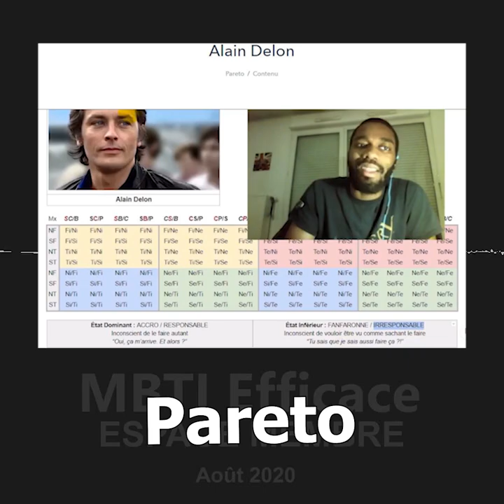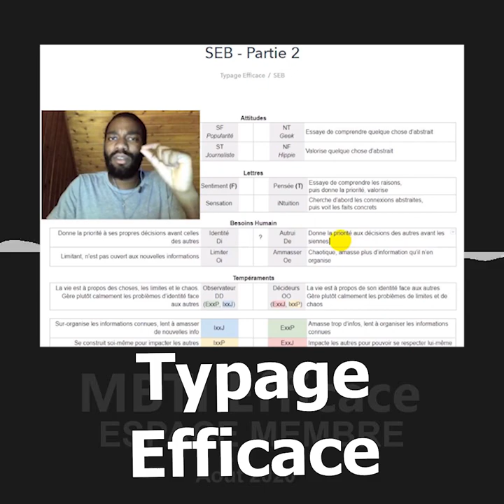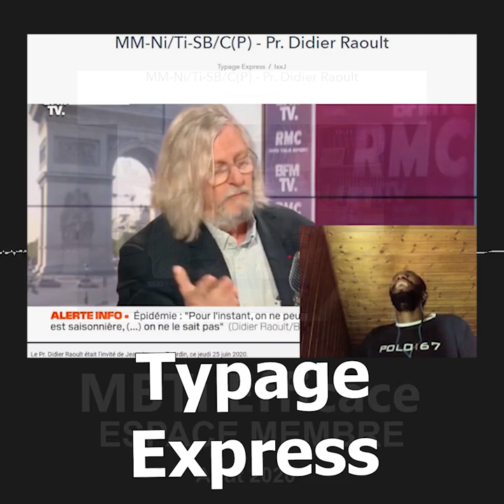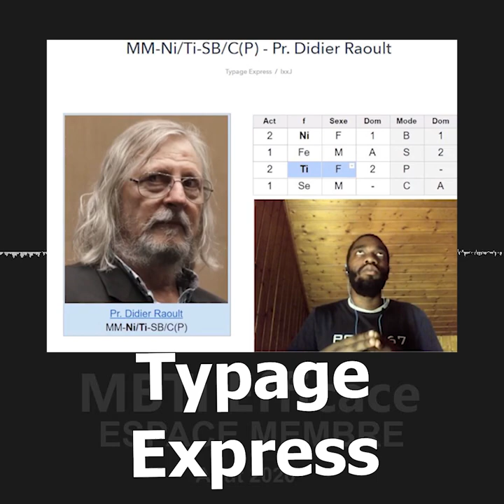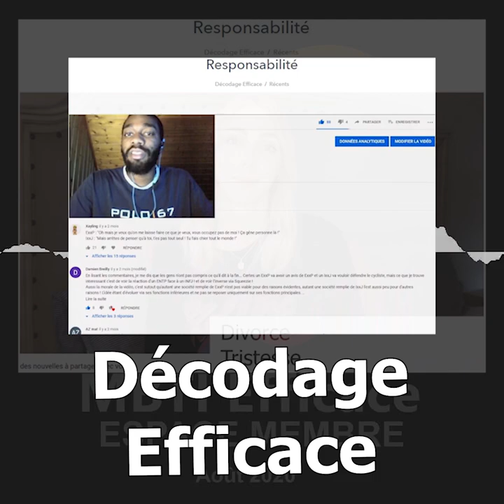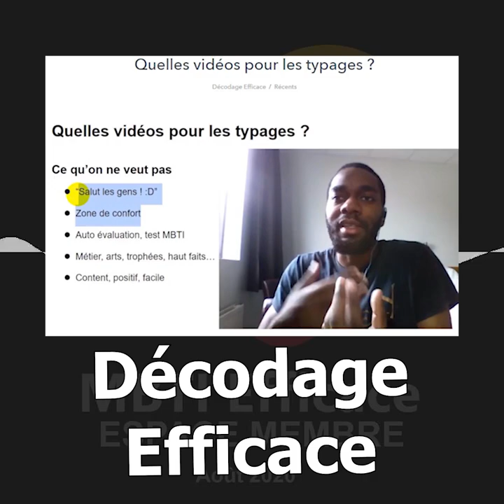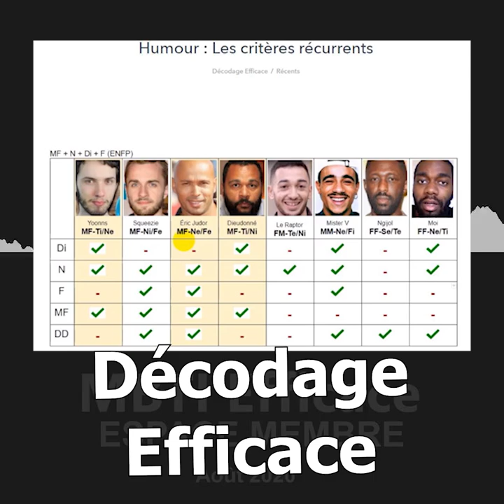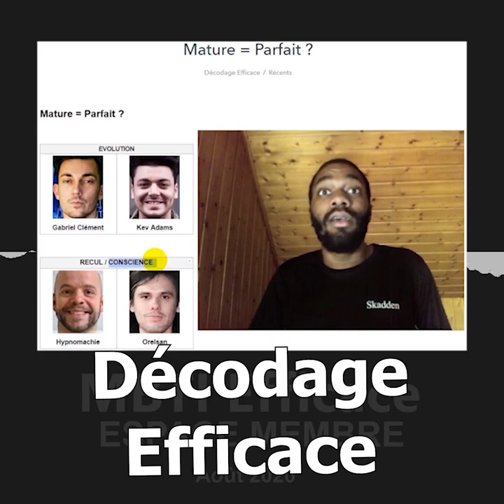MBTI : DIDIER RAOULT, ENFP & DIVORCE